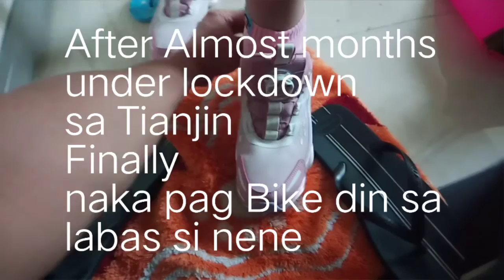FREE TO RIDE AGAIN | Loveskey | Lifewithmydad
BE SAFE STAY SAFE..
PUT YOUR MASK ON ALL THE TIME